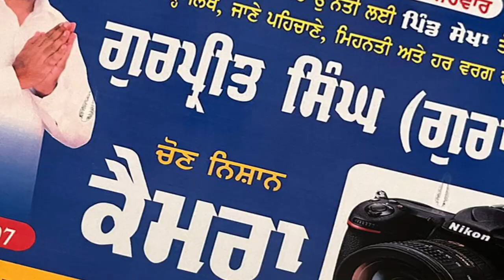ਪਿੰਡ ਸੇਖਾ ਤੋ ਸਰਪੰਚੀ ਚੋਣ ਮੈਦਾਨ ਵਿੱਚ ਆਏ ਗੁਰਪ੍ਰੀਤ ਸਿੰਘ (ਗੁਰਾ ਸਿੱਧੂ) || The News Punjab